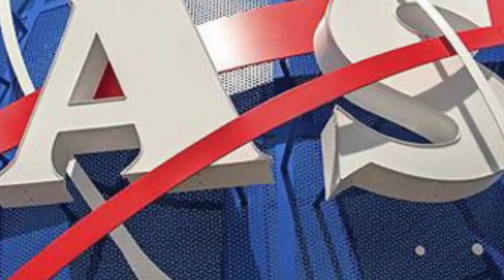(Cambo-Space) ស្វែងយល់មូលហេតុ​… តើហេតុអ្វីបានជា សហភាពសូវៀត បញ្ជូនយានច្រើនម្ល៉េះ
សហភាពសូវៀត (បច្ចុប្បន្ន គឺរុស្ស៊ី) បានបញ្ជូន​យានស៊េរី Venera រហូតដល់ទៅ​ ១៤គ្រឿង ទៅចុះចតលើភពសុក្រ ដោយភាគច្រើន​នៃយានទាំងនោះ ត្រូវបាន​ឆេះខ្ទេចខ្ទីរ ដោយមិនទាន់បាន​កំណត់ទិន្នន័យ​អ្វីមកផង ប៉ុន្តែក៏មានមួយ​ចំនួនដែរ​ ដែលអាចធ្វើការសិក្សា​និងបញ្ជូនទិន្នន័យខ្លះ​មកវិញ ដូចជា Venera-14 ដែលបានផ្តិតយករូបភាព​ច្បាស់ពីផ្ទៃ និងបរិយាកាស​​ជាលើកដំបូង ក្នុងប្រវត្តិសាស្ត្រ​កាលពី​អំឡុងទសវត្សរ៍ ១៩៨០។

ដើម្បីគោរពកម្មសិទ្ធិបញ្ញា និងវិជ្ជាជីវៈសារព័ត៌មាន